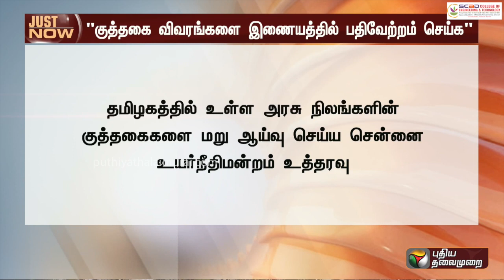BREAKING | அரசு நிலங்கள் குறித்து தமிழக அரசுக்கு உயர்நீதிமன்றம் அதிரடி உத்தரவு | Madras HC | PTT